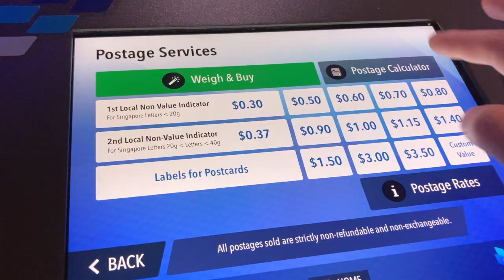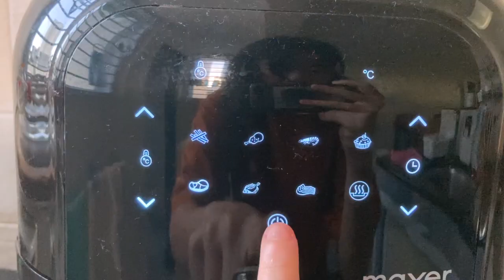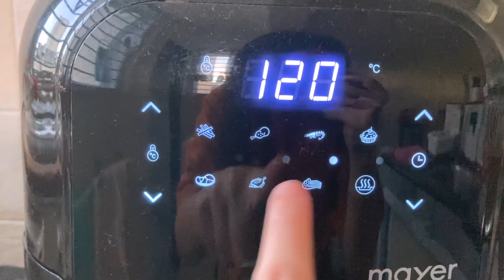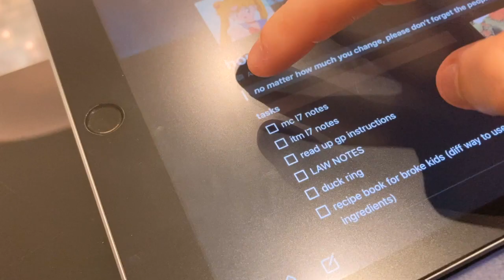S1, EP4 || going out to study, getting scammed at work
if you compare this vid with the previous week, this vid is a more realistic way of how I normally spend my week LOL

ʚ locations ɞ
Huggs Coffee

ʚ filmed with ɞ
iPhone SE gen 2